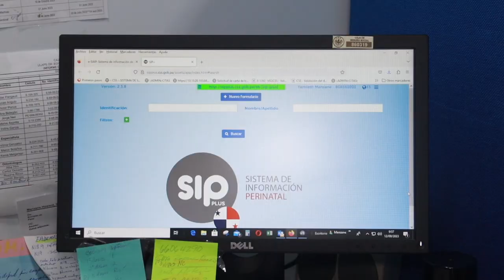Implementan plataforma digital SIP WEB PLUS en ULAPS Dr Edilberto Culiolis